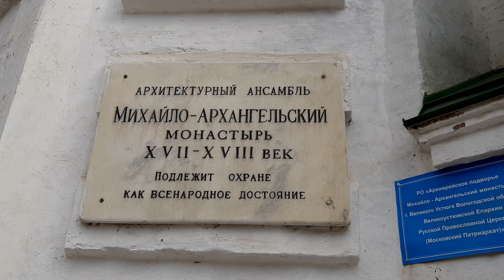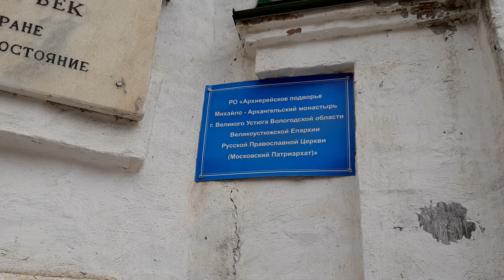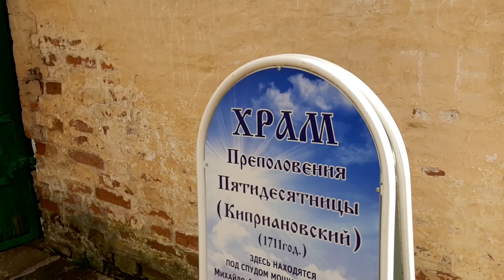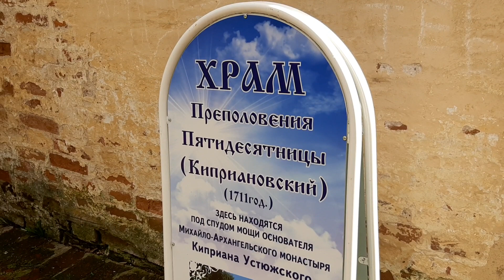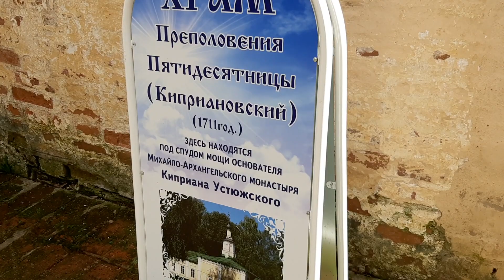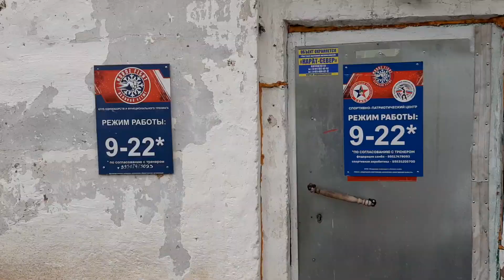Великий Устюг. Монастырь (1.05.2024)